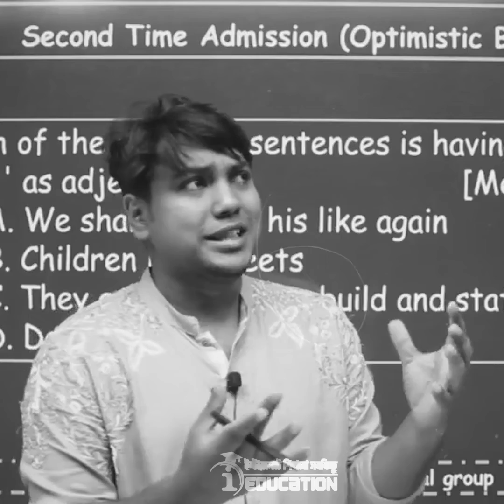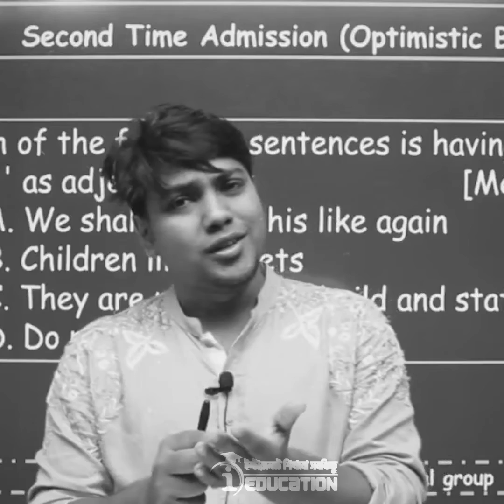বর্তমান কে গুরুত্ব দাও।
অতীত নিয়ে ভেবো না
ভবিষ্যতের পিছনে ছুটো না